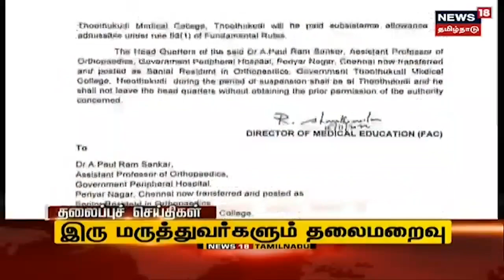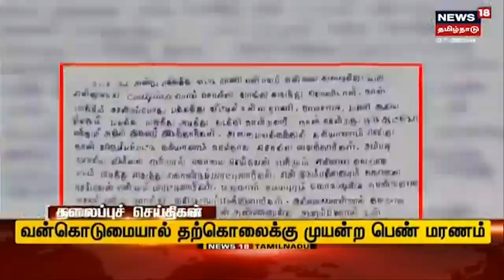Tamil Headlines | காலை தலைப்புச் செய்திகள் | News18 Tamil Nadu Headlines | Thu Nov 17 2022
Tamil Headlines | காலை தலைப்புச் செய்திகள் | News18 Tamil Nadu Headlines | Thu Nov 17 2022 | செய்திகளை துல்லியமாகவும் துரிதமாகவும் வழங்கும் தமிழகத்தின் முதன்மை செய்தி தொலைக்காட்சி உங்கள் நியூஸ் 18 தமிழ்நாடு TodayHeadlines news18TamilNaduHeadlines TamilNews n18_Ad_Present

Thu Nov 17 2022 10:26:57